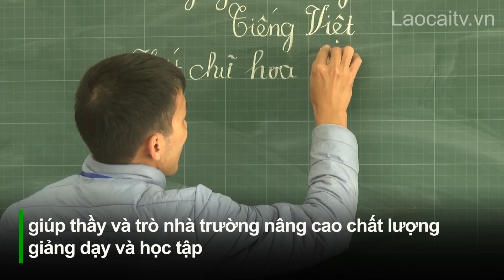Mường Khương đẩy mạnh giải ngân vốn đầu tư công | THLC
Laocaitv.vn - Chỉ còn chưa đầy 2 tháng nữa sẽ kết thúc năm kế hoạch 2024, việc chủ động tháo gỡ khó khăn, vướng mắc để giải ngân các nguồn vốn đầu tư công được tỉnh xác định là nhiệm vụ chính trị quan trọng. Tại huyện Mường Khương, công tác này đang được chính quyền chỉ đạo rốt ráo để đẩy nhanh tiến độ các công trình, dự án, phấn đấu hết năm 2024, giải ngân vốn đầu tư trên địa bàn đạt từ 95 đến 98%.
Đài Phát thanh - Truyền hình Lào Cai